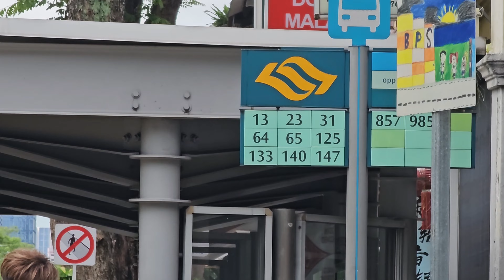Shop House for rent on the 2nd floor, bedroom, living room, storeroom, yard - Size: 110sqm +_